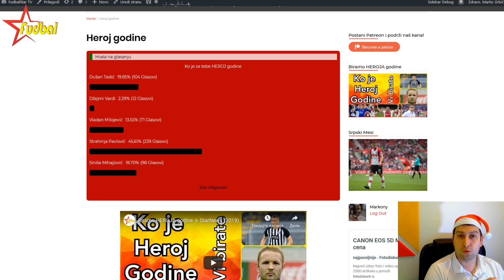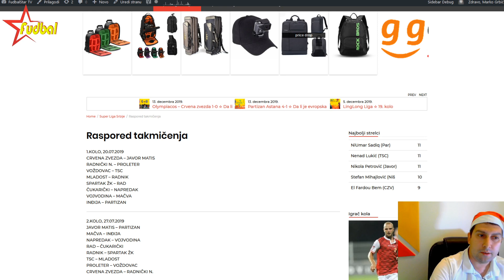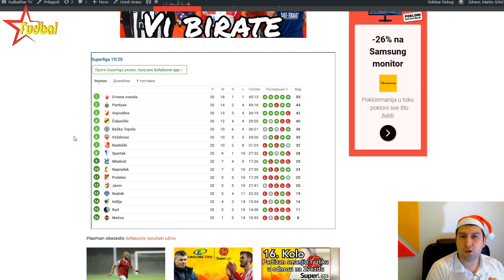Da li je Pavlović Heroj godine ☆ Sadiq najbolji napadač ☆ Super Liga Srbije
Vašim glasovima Strahinja Pavlović je izabran za Heroja godine ispred Siniše Mihajlovića.

Umar Sadiq je odlukom vaših glasova izabran za najboljeg napadača Super Lige Srbije ispred Bena.

Ukoliko želite da podržite rad mog kanala i donirate novac možete iskoristiti: PayPal nalog

Web : fudbalstar.rs